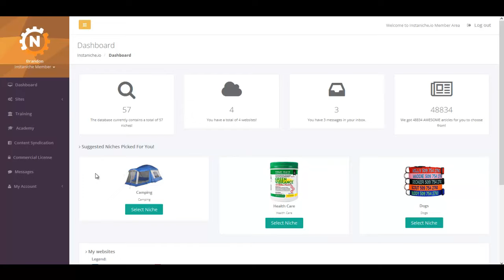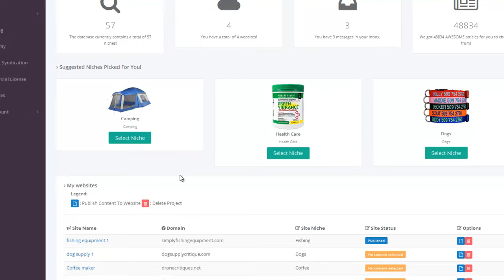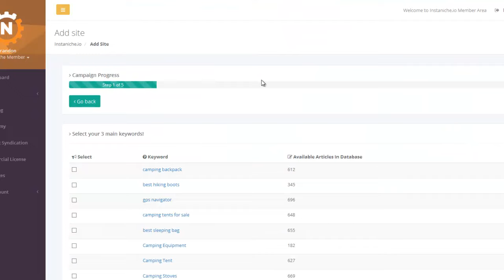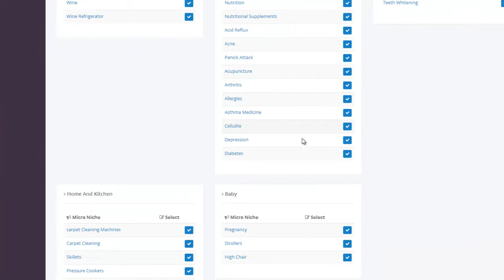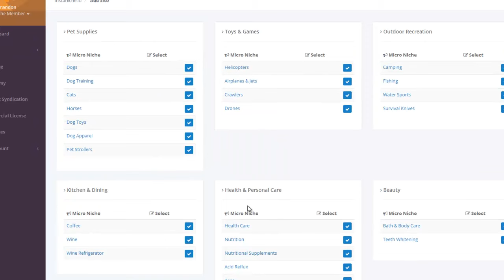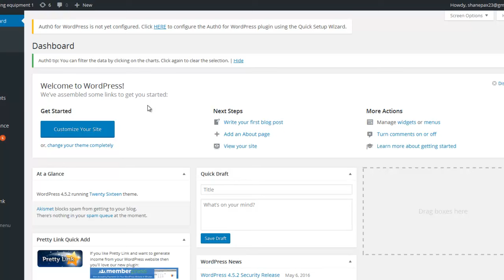Making IN better part 1